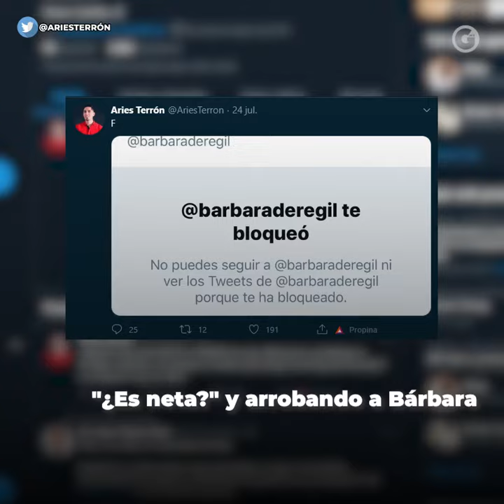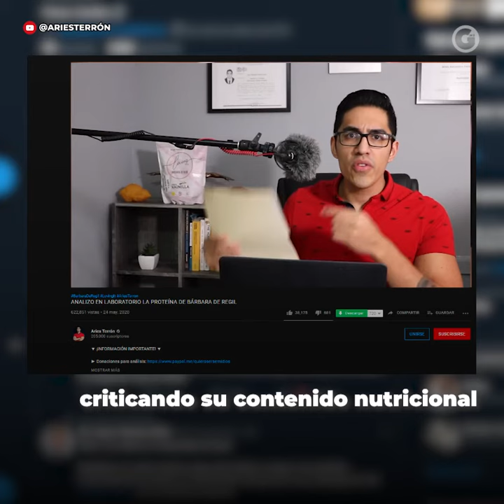GLUC | AMENAZA BÁRBARA DE REGIL A NUTRIÓLOGO